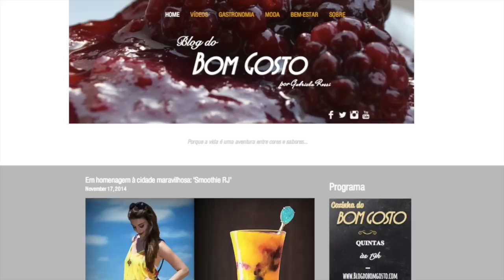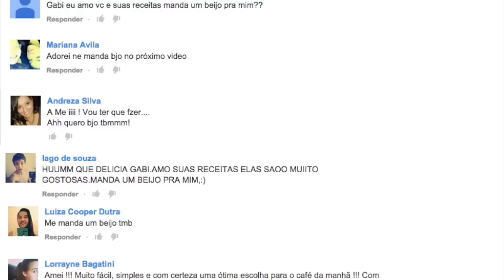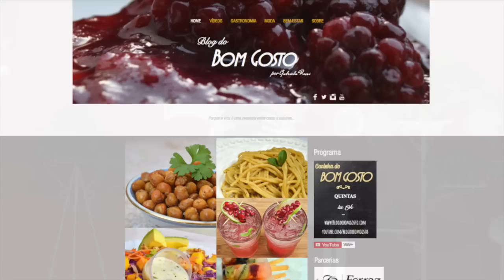Pudim Listrado – receita ‘Fashion Food’ (inspirada em roupas)! | Gabi Rossi | Cozinha do Bom Gosto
Quem acompanha o Blog do Bom Gosto sabe que, na seção ‘Fashion Food’ crio receitas inspiradas em looks! Vocês pediram e resolvi mostrar os bastidores dessa produção! No programa de hoje, você confere desde eu fotografando com a roupa até o momento em que faço um delicioso ‘Pudim Listrado de Limão com Blueberry’ (confira a lista de ingredientes Ao final, coloco as duas imagens lado a lado! Espero que gostem dessa mistura de moda com gastronomia! Bom vídeo! Com amor, Gabi Rossi.